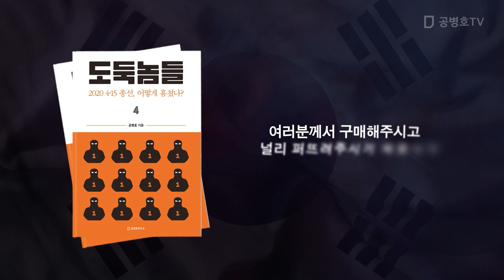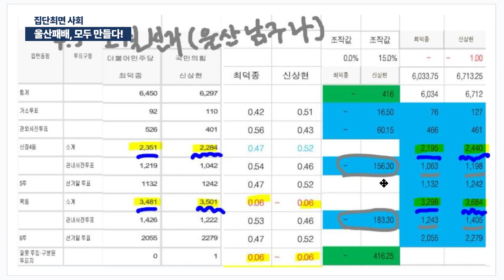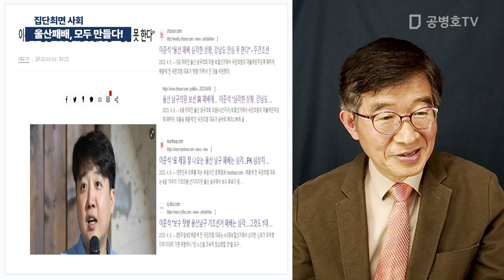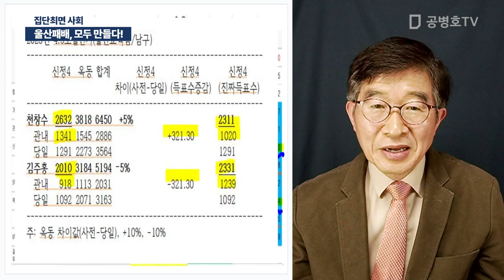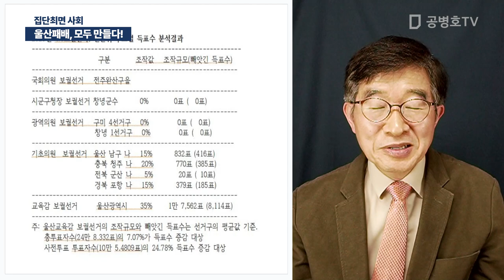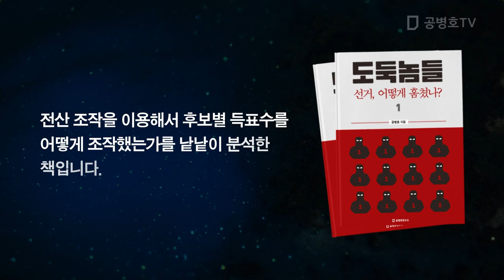울산패배, 모두 만들다! / 집단최면 사회 [공병호TV]